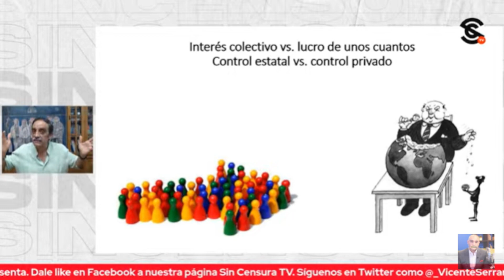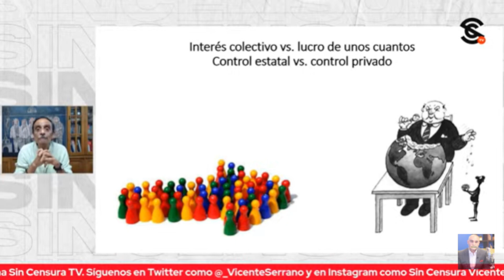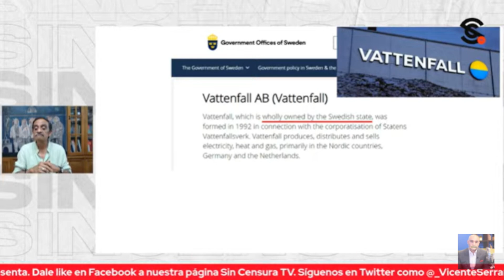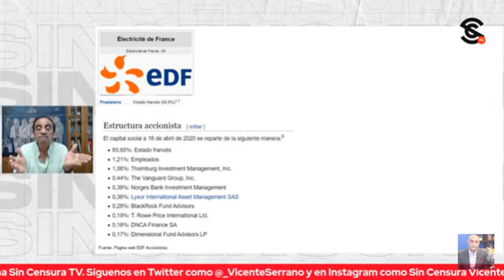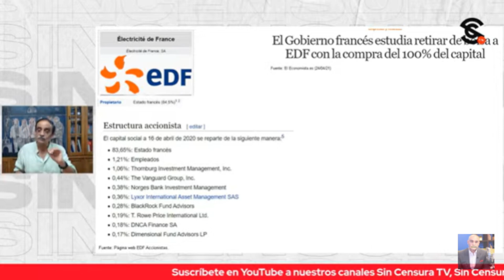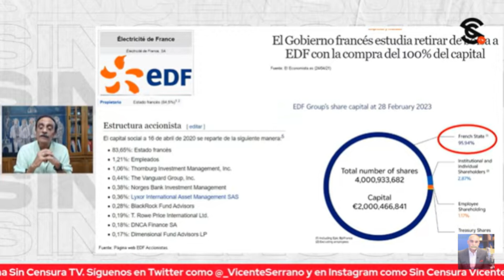NO ENTIENDEN QUE OPERACIÓN CON IBERDROLA FUE UNA INVERSIÓN, NO UN GASTO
El doctor Ángel Balderas Puga aborda lo que el Presidente López Obrador explicó en la mañanera y que la oposición no entiende que con la compra de plantas a Iberdrola se hizo una inversión, no un gasto.